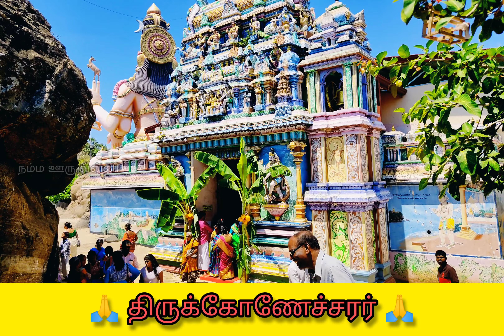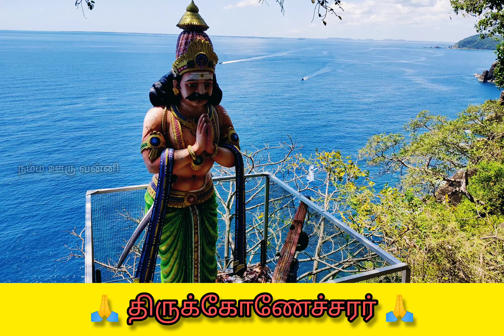திருக்கோணேச்சரர் ஆலய திருவிழா - 2023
திருக்கோணேச்சரர் ஆலய திருவிழா கொடியேற்றத்துடன் தொடங்கியது.!